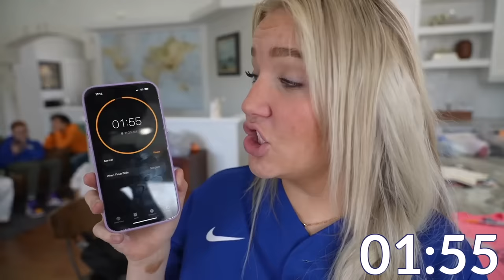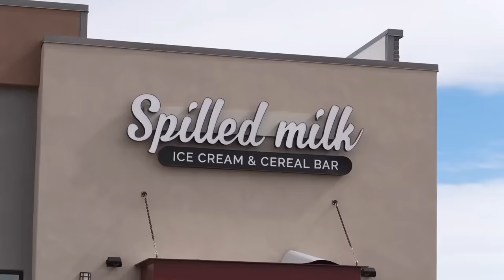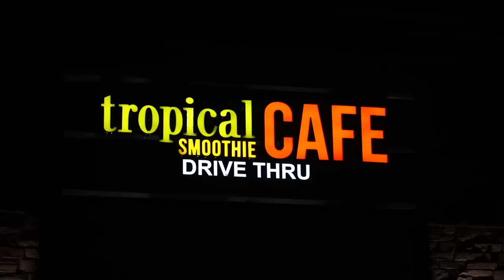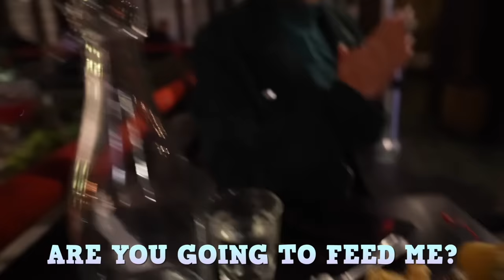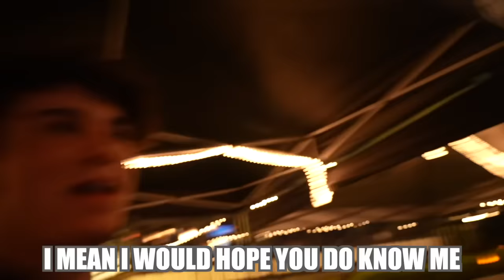GIRLFRIEND Tries To Find Boyfriend BLINDFOLDED **Emotional**Ft.Not Enough Nelsons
Hi, it's Elliana Walmsley! Come along with me and watch me try and find my boyfriend out of a group of 7 other youtube boys blindfolded! This video really tests the emotional bond that I have with my boyfriend. Our relationship of 2 years is definitely on the line! We do lots of crazy challenges in this video to help me decide which boy might be my boyfriend!

Special thanks to the @TheOhanaAdventure and @NotEnoughNelsons for helping us with this video!!